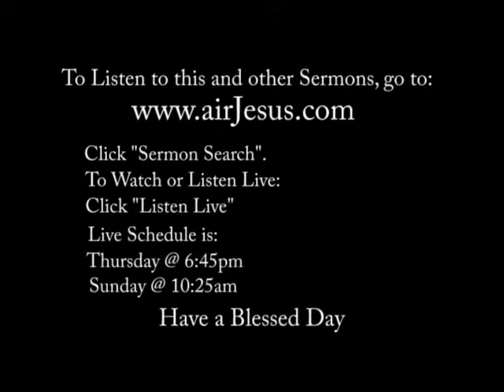What name does God call you p2 Sermon #5495 3 of 3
Pastor Nathaniel Bronner Jr.
What Name Does God Call You Part 2
Sermon #5495
Listen Live at AirJesus.com
Listen to this and other Sermons anytime at:
TheOnlineWord.com or AirJesus.com